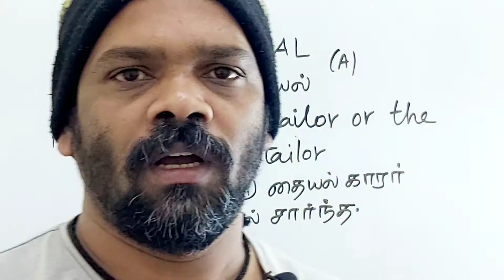SARTORIAL tamil meaning/sasikumar